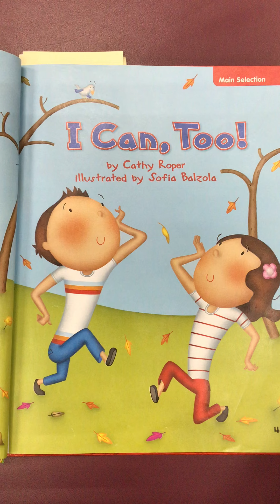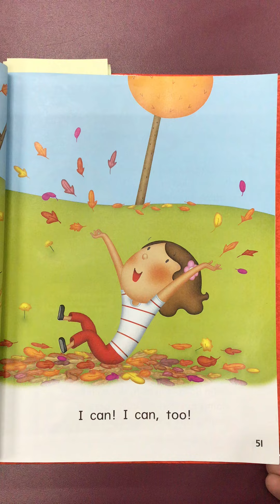I Can, Too!